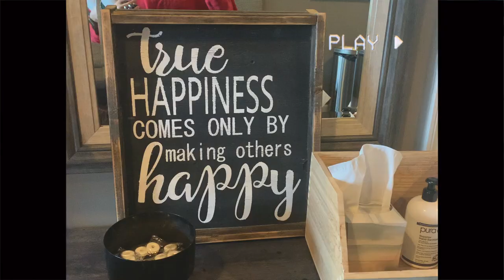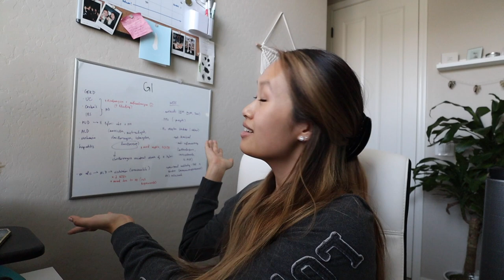dental school diaries | orthodontics + finals 😁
...and that's a wrap on D2 year 🥺 here's my very last vlog of D2 year, where we learned how to put brackets on and I got to live out my ortho dreams.

🎵 MUSIC
Zeeky Beats - The End
Zeeky Beats - Pretend
Lee - Heartbeat